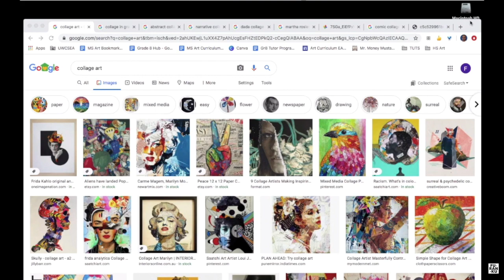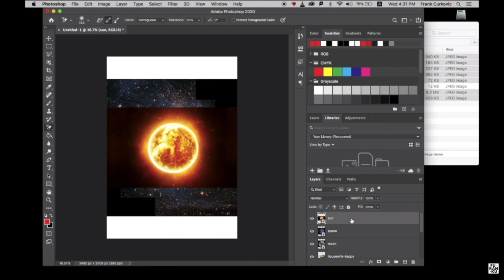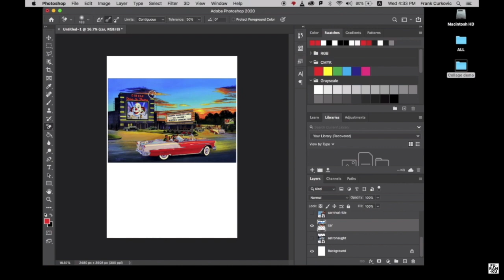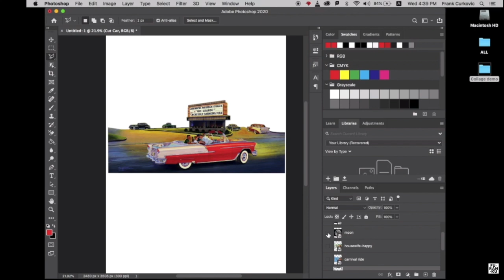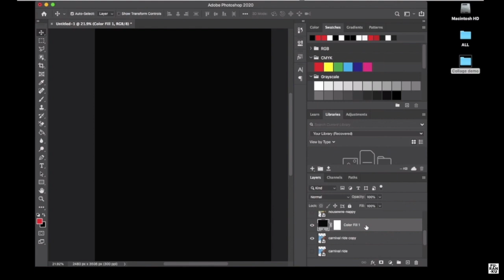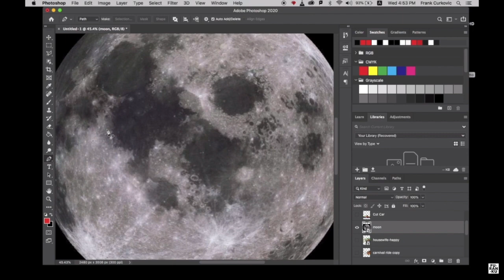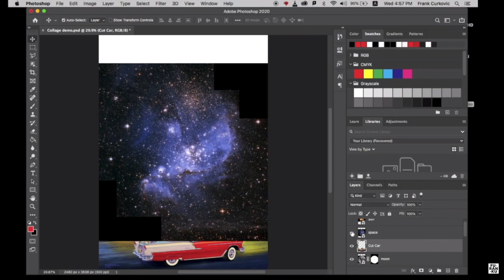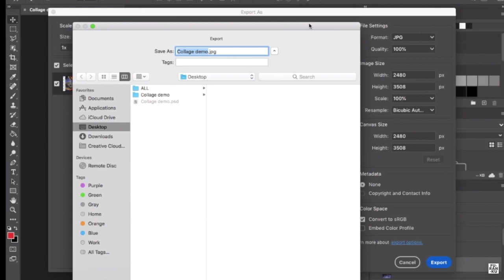How To Make a Collage in Photoshop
A tutorial for creating a collage in Photoshop. 3 tools are covered as options to create.

Thanks for taking the time to check out this video. I really do appreciate it.

CHAPTERS:
0:00 Intro & Setting Up
3:11 Polygon Lasso Tool Option
4:58 Background Eraser Tool Option
6:51 Pen Tool Option
8:55 Arranging the Composition
9:53 Exporting as a JPG